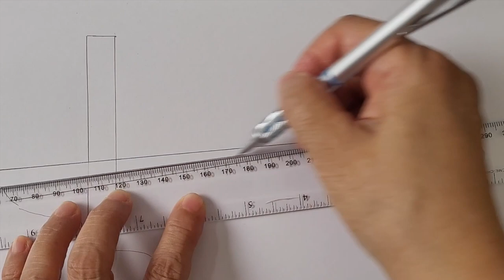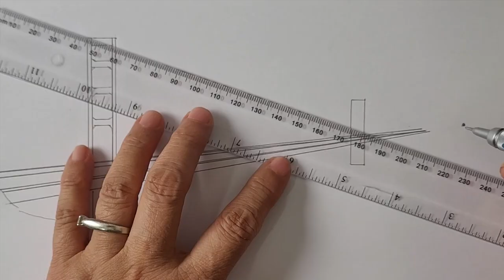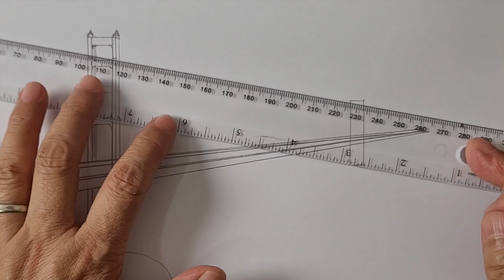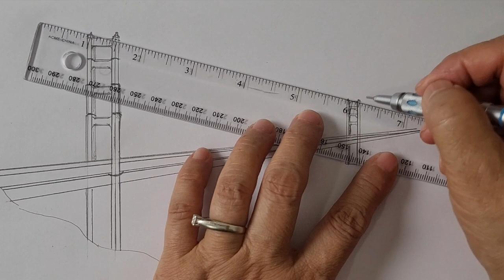How to draw a bridge in one point perspective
This video shows one point perspective drawing, how to draw a bridge in one point perspective, how to draw a golden gate bridge, how to draw a suspension bridge. It is simple and step by step one point perspective drawing tutorial.